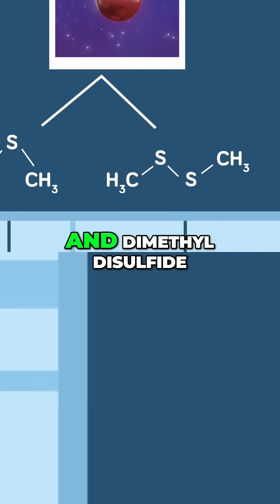Alien Life? James Webb Telescope's K2-18b Discovery!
Our incredible journey reveals extraordinary signals from exoplanet K2-18b, 124 light-years away. The James Webb Telescope found chemicals essential for life. Is this the strongest evidence yet for life beyond Earth? We explore this groundbreaking discovery.